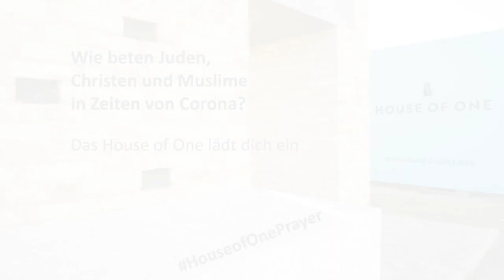Musik & Gesang in den Religionen - Friedensgebet des House of One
Corona bestimmt den Ablauf unseres Alltags neu.
Wie beten Juden, Christen und Muslime in dieser Zeit.
Das House of One lädt in die verschiedenen Glaubenswelten ein. Gemeinsames Friedensgebet der Geistlichen - Rabbiner Andreas Nachama, Pfarrer Gregor Hohberg und Imam Kadir Sanci - des House of One zum Thema Musik und Gesang in den Religionen.